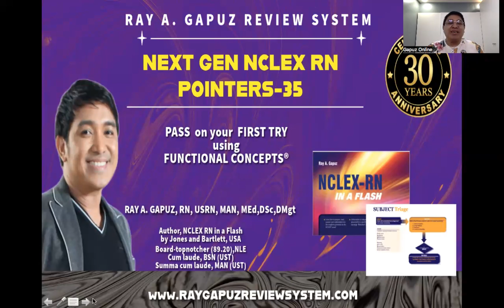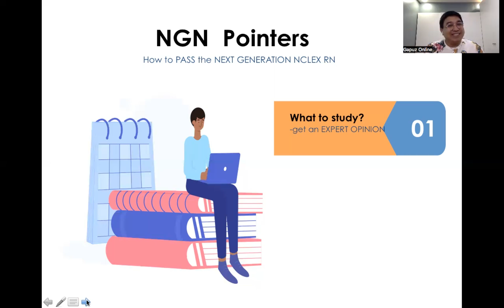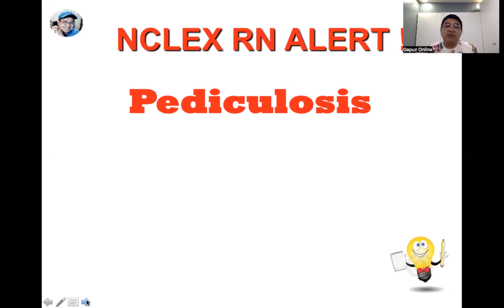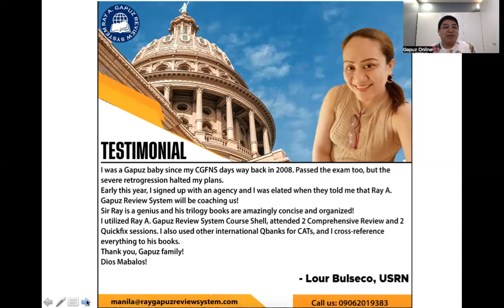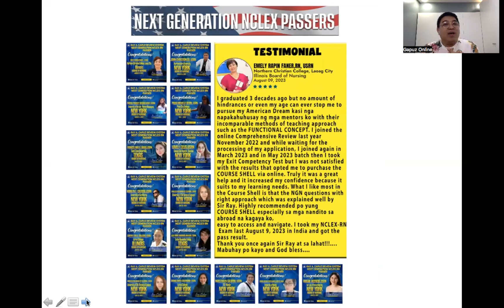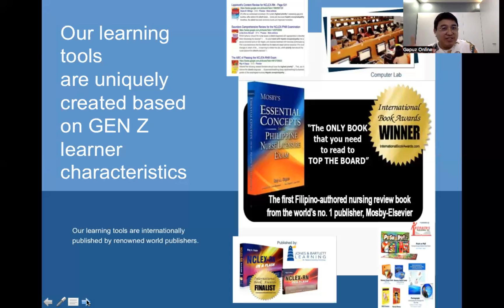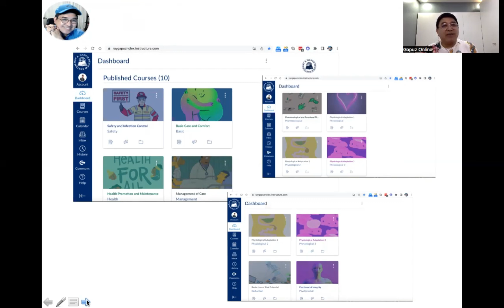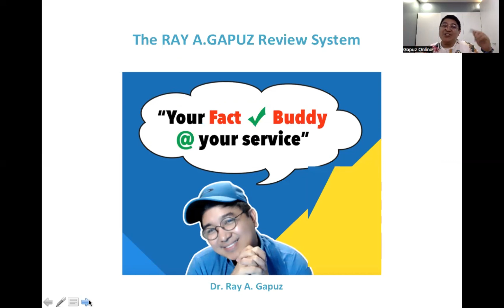NEXT GENERATION NCLEX RN POINTERS 35: Pediculosis, Fidelity and Advanced Directive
In this video-Mentor Ray A. Gapuz, your Fact Check Buddy shares his innovative and simple way of understanding Pediculosis, Fidelity and Advanced Directive. A sample NCLEX RN- Style question is integrated in the discussion. Watch, listen and learn with Mentor Ray.

What is Pediculosis ?

Pediculosis, commonly known as head lice infestation, is a widespread issue affecting people of all ages, especially children. This video provides an informative overview of pediculosis, covering its causes, symptoms, and various treatment options. Learn how head lice spread, the signs to watch for, and effective methods for eradication and prevention. Discover both traditional and alternative treatments, as well as important considerations for managing head lice infestations in different settings. Whether you're a parent, educator, or healthcare professional, this guide offers valuable insights into recognizing, treating, and preventing pediculosis.

What is Fidelity ?

Fidelity, often referred to as faithfulness or loyalty, is a fundamental aspect of healthy relationships. This video delves into the concept of fidelity, examining its meaning, importance, and practical implications in romantic partnerships, friendships, and beyond. Learn about the role of trust, communication, and mutual respect in maintaining fidelity, as well as common challenges and strategies for overcoming them. Whether you're navigating a new relationship, strengthening an existing bond, or simply interested in human connections, this guide offers valuable insights into fostering fidelity and building lasting, fulfilling relationships.

What is Advanced ?

An advanced directive is a legal document that allows individuals to express their healthcare preferences in advance, in case they become unable to communicate their wishes in the future. This video provides an insightful overview of advanced directives, including their purpose, types, and importance in healthcare decision-making. Learn about the different components of advanced directives, such as living wills and healthcare proxies, and how they empower individuals to maintain control over their medical treatment. Discover the steps involved in creating an advanced directive, as well as key considerations for discussing and implementing these documents with loved ones and healthcare providers. Whether you're planning for your own future care or supporting someone else in their healthcare decisions, this guide offers valuable information to help you navigate the process of advanced care planning.

NCLEX-RN CLUSTERED VIDEOS:
 • Clustered Videos

PECHA KUCHA:
 • PECHA KUCHA

NCLEX REVIEW:
 • NCLEX REVIEW